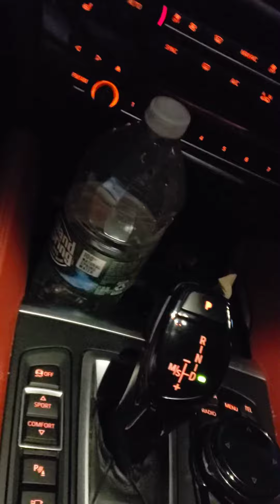2015 X6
knocking engine